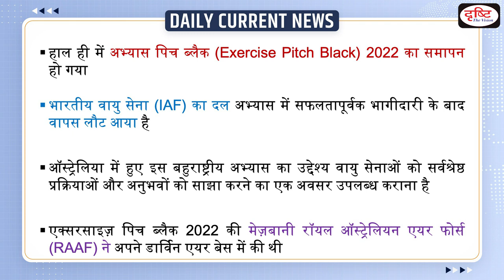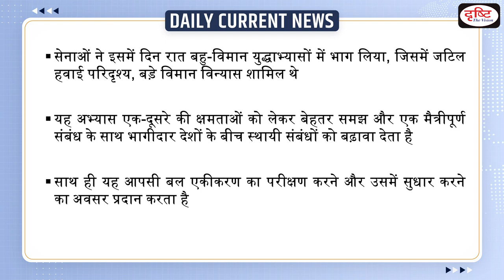Exercise Pitch Black 2022 Concludes : Daily Current News | Drishti IAS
Recently, the Indian Air Force contingent participating in Exercise Pitch Black 22 in Australia has returned after successful participation in the multinational exercise.

1. Videos by Dr. Vikas Divyakriti

2. Concept Talk- By Dr. Vikas Divyakirti